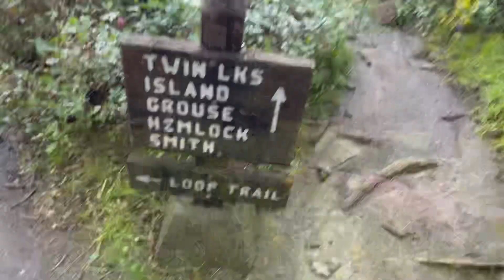Desolation Wilderness Backpacking Hindered by Hurricane Hillary